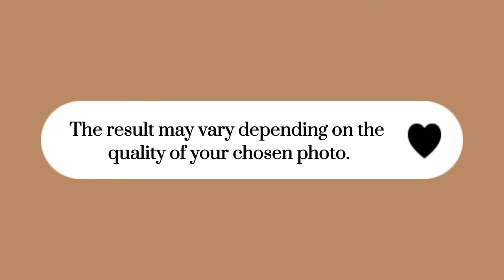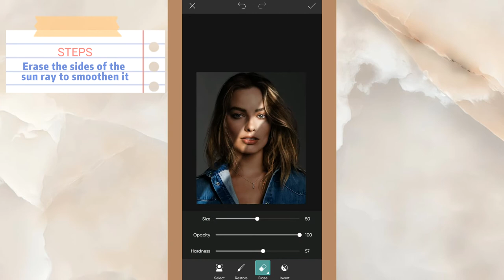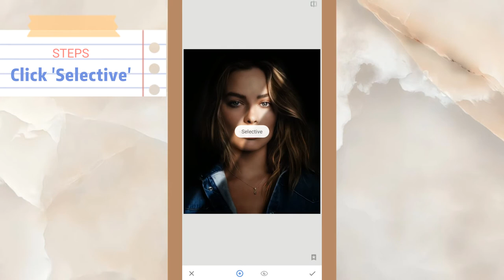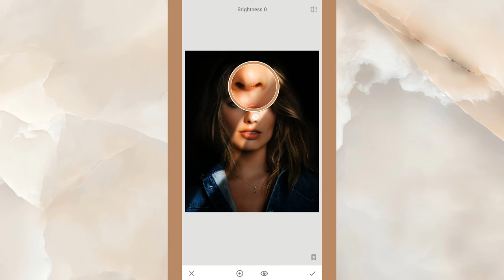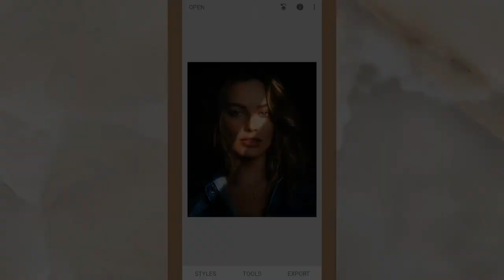How to Add Sun Rays on Face | Picsart